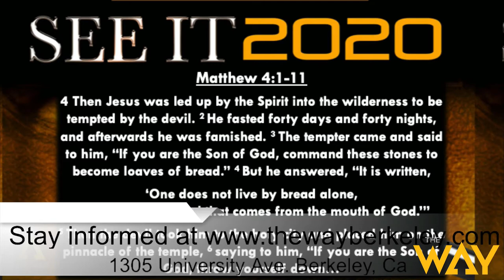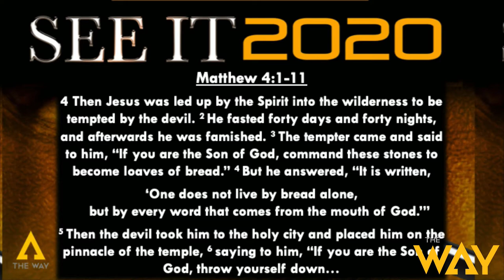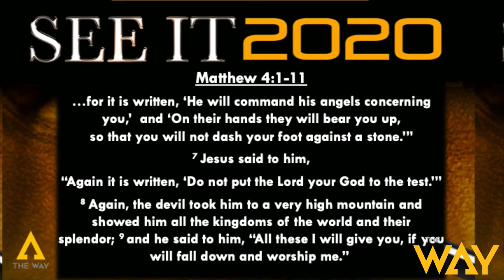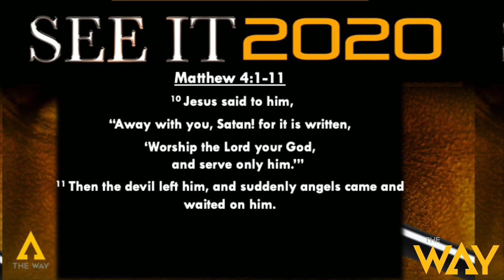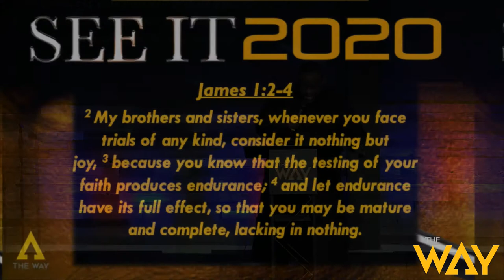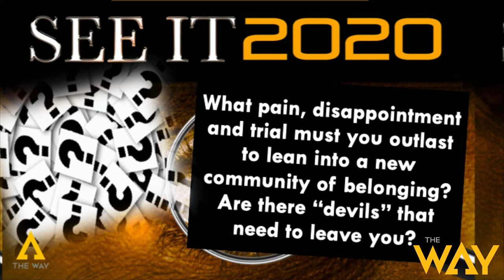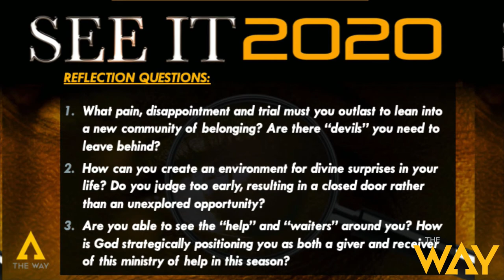A Journey to Belong by Pastor Mike McBride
Please enjoy our 3-1-20 Sunday Sermon by Pastor Mike McBride.